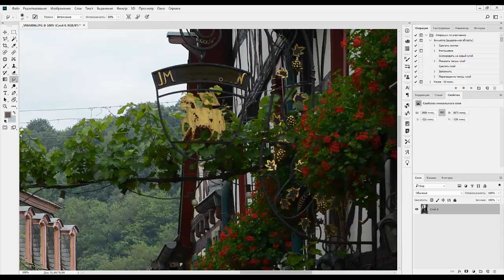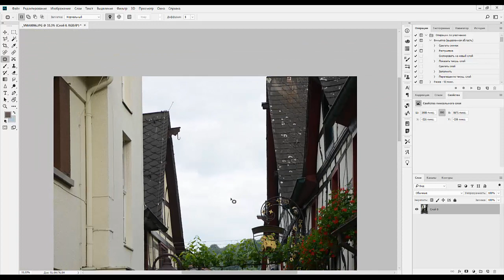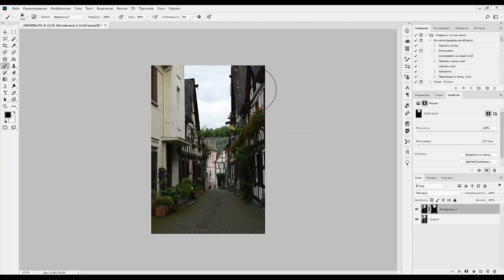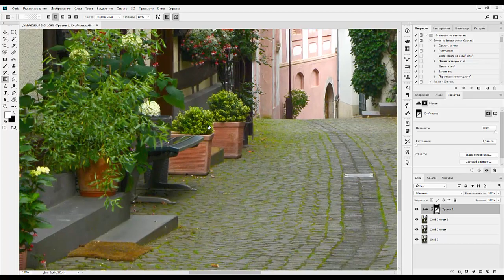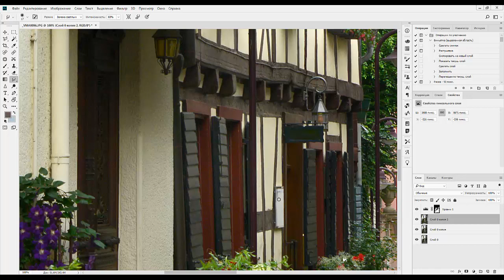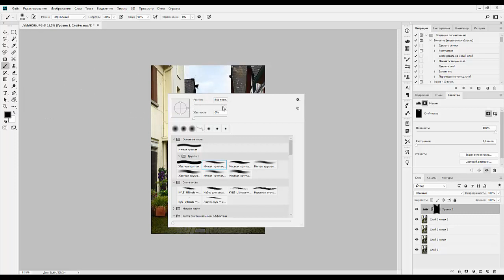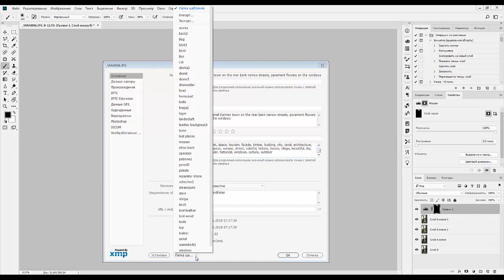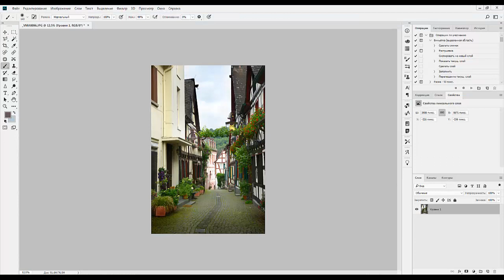28. Выжимаем все возможное из formata JPG